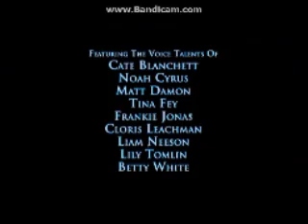Previews From Mickey's Christmas Carol 2009 DVD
Here Is The Previews That Appeared On Mickey's Christmas Carol 2009 DVD And Here Are The Order:
1.Disney Movie Rewards Promo
2.Tinker Bell And The Lost Treasure Trailer
3.Up Trailer
4.Winnie The Pooh:Seasons Of Giving,10th Anniversary Special Edition Trailer
5.G-Force Trailer
6.Ponyo Trailer
7.Mickey Mouse Clubhouse:Mickey's Choo Choo Express Trailer
8.Wizards Of Waverely Place:The Movie Trailer
9.Disney Parks Promo
That's All.